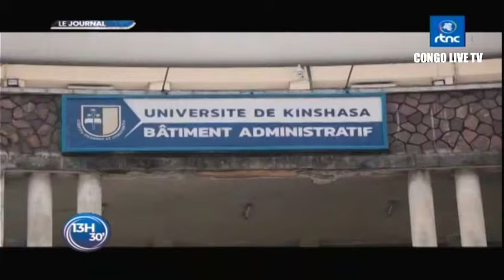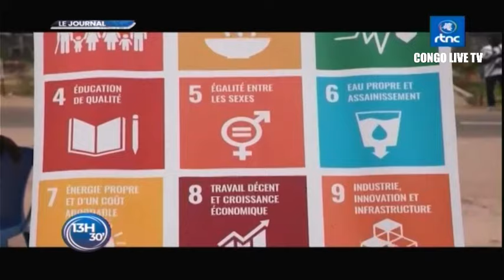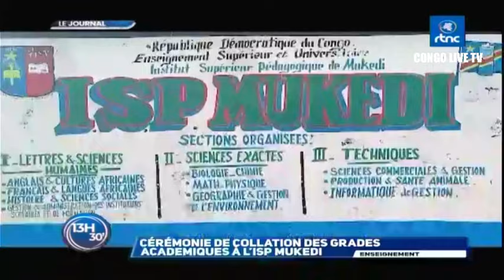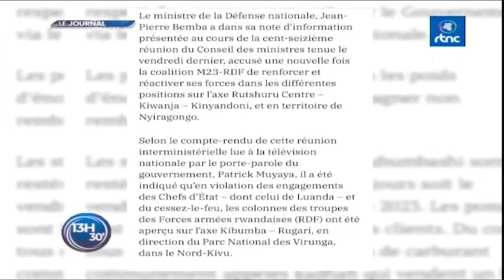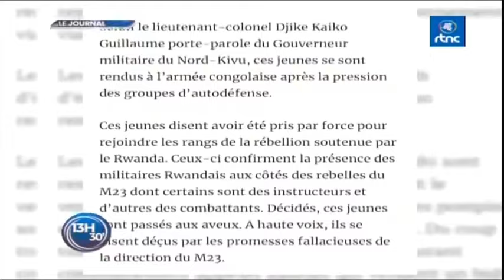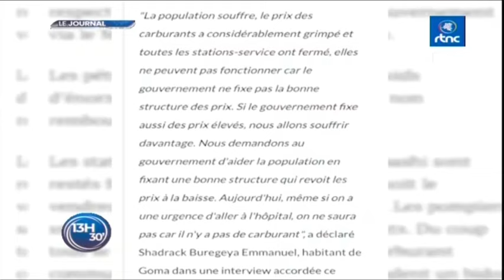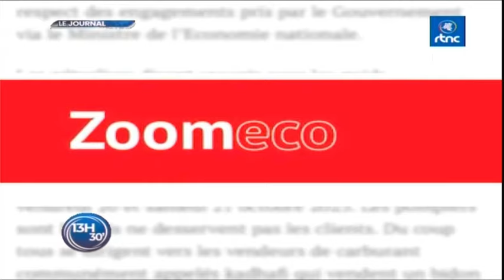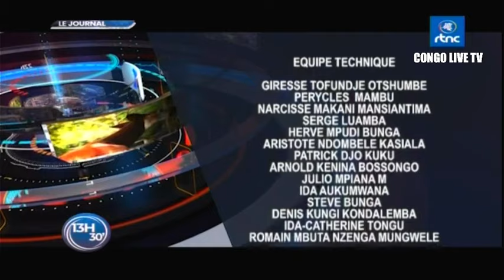🔴RDC : SUIVEZ LE GRAND JOURNAL DE CE LUNDI LE 23.10.2023 RTNC EDITION 13H30